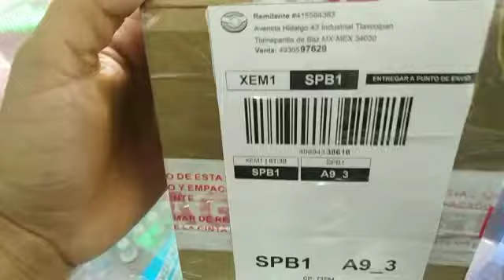empaque cargador para laptop tipo bala